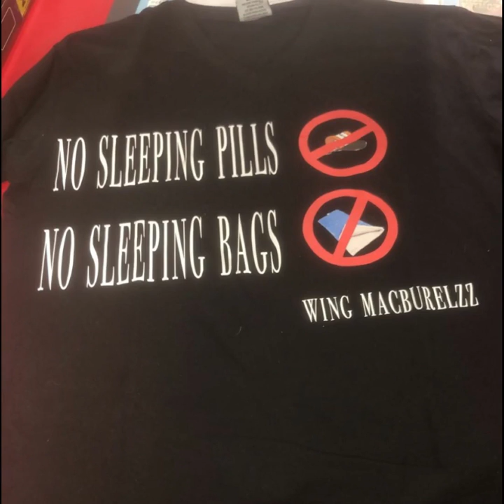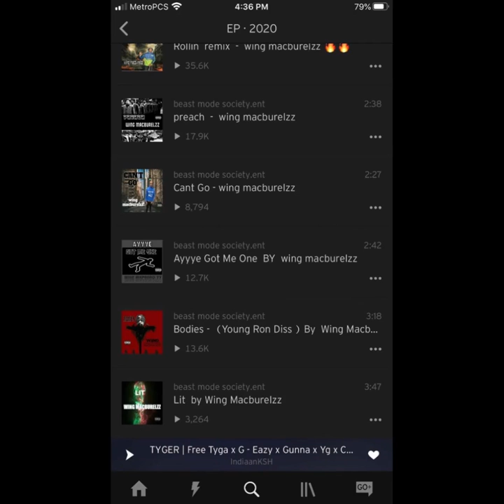Wing Macburelzz NO SLEEPING PILLS NO SLEEPING BAGS discography